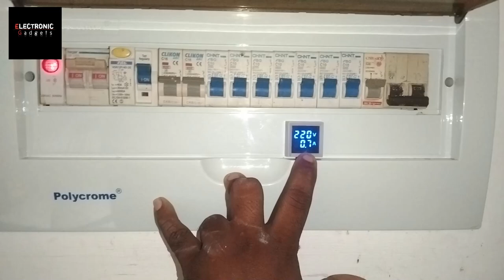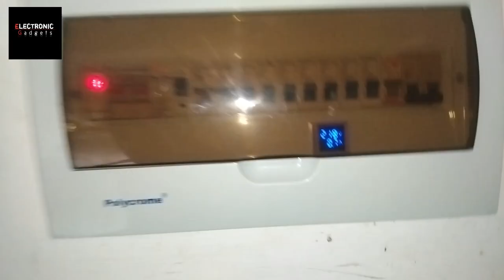Voltage & Ampiyer Meter